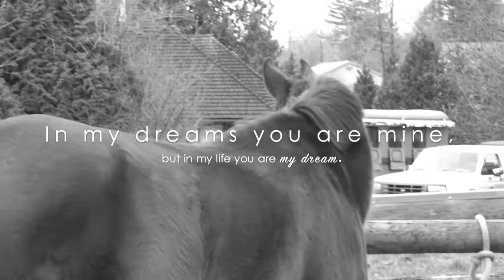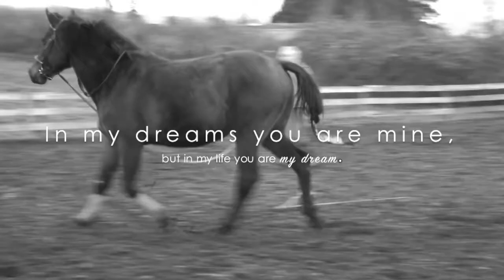after all, you're my wonderwall.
Okok.
So, kinda how I feel about Lacey right now. It SUCKS not being able to ride... but I think it's actually for the best. We are bonding so much right now. She trusts me so much already and I am starting to trust her. I was kind of indifferent about her in the beginning, I know I know, bad Jess, but now I feel closer to her because i'm not riding and I'm just spending time with her. We're going to have such an incredible bond by the time that we can actually ride, that we're going to do incredible. I can feel it. It's exciting. It's going to get me through the next couple of months.

She's due anytime, so just some little shots of mama mare!

"In my dreams you are mine, but in my life you are my dream."

I love this song, and it's a cover by ginger jesus.

edit - iMovie.
song - Wonderwall, cover by Ed Sheeran.
camera - fujifilm finepix hs25 exr.

c: